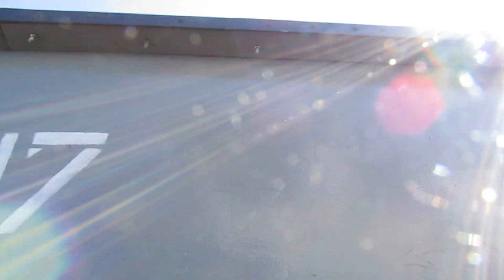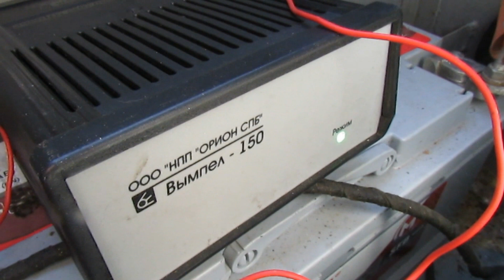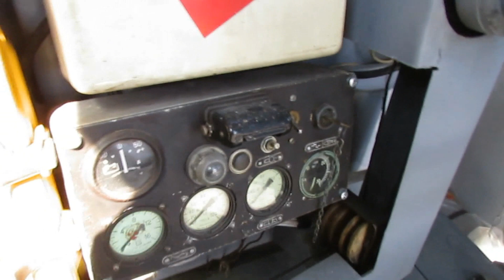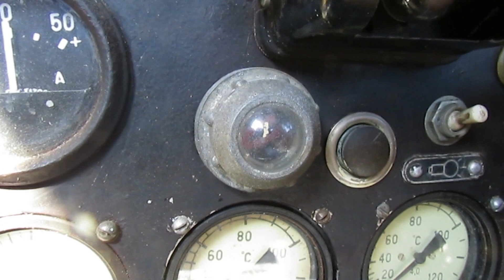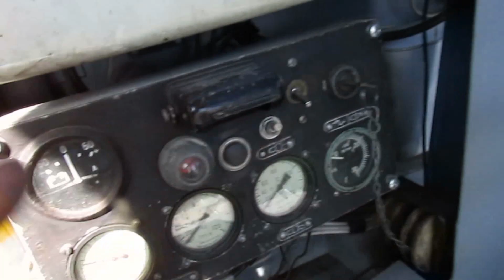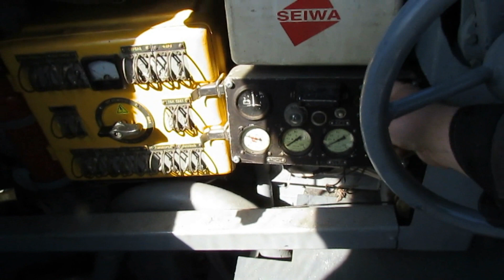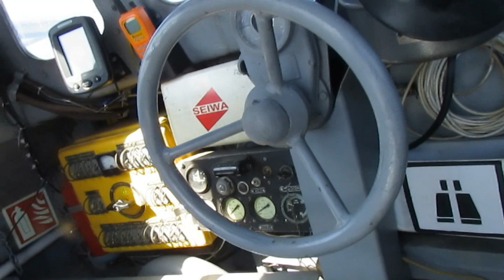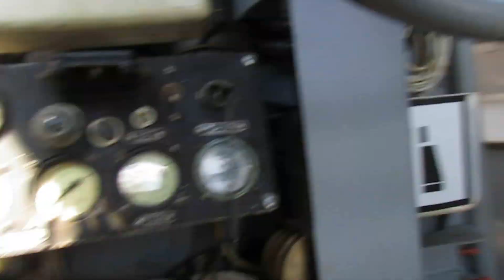Катер "Бычок". Встречаем День Победы в яхт-клубе, готовимся к навигации и проверяем работу двигателя